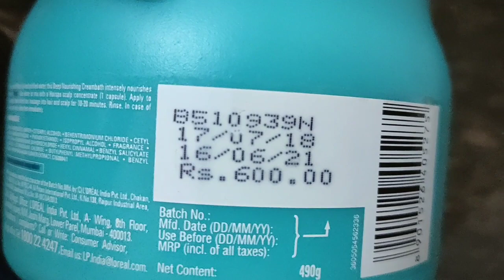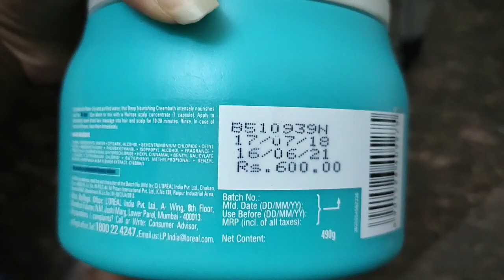Hair Spa at Home for smoothened Hair | L'Oréal Paris Spa cream | Anti Dandruff Hair Spa at Home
How To Do Hair Spa At Home | L'Oréal Professional Paris Spa Cream | Anti Dandruff Hair Spa at Home.
Easy steps to do Hair spa at your home..With low cost and can be used for several months.
How to Care Your Smoothened Hair.